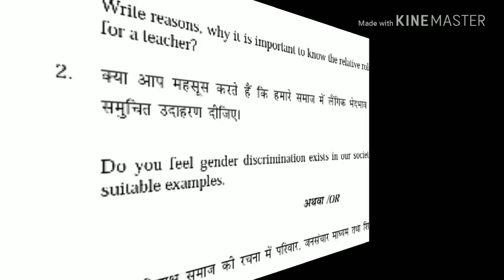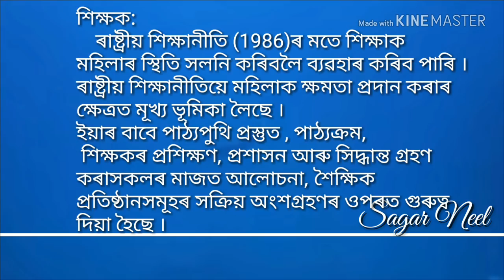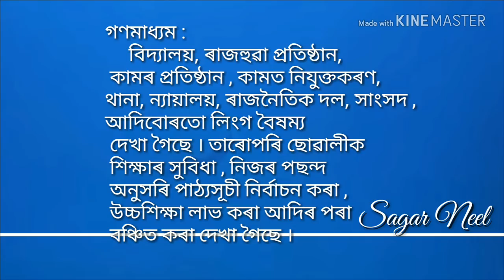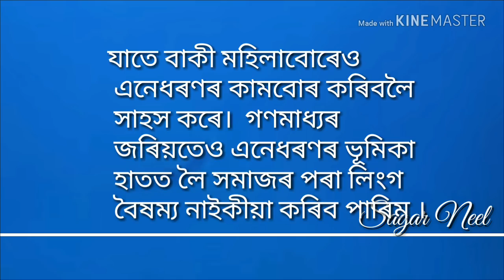506, Assignment I , Q.no 2 question and answer , প্ৰশ্ন আৰু উত্তৰ , In Assamese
506 , Assignment I , Q.no: 1 question and answer